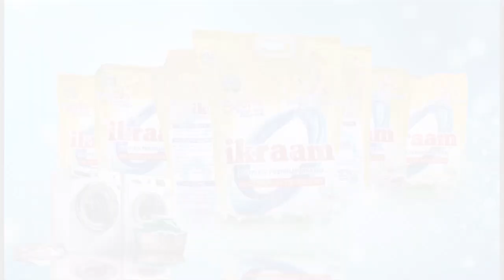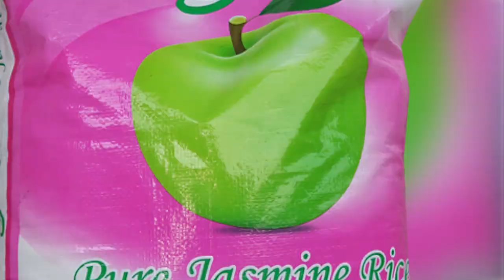VIOONGOZI WA DINI MBILI WAJIFUNZA KUTUNZA AMANI